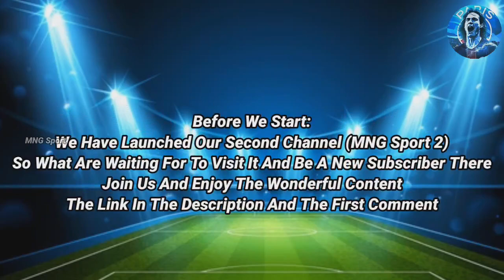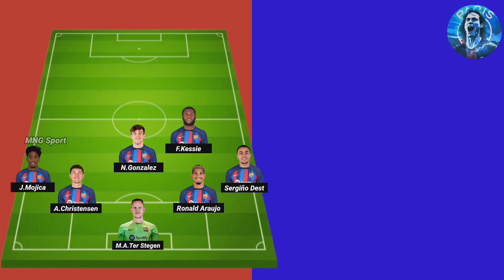Barcelona Potential Lineup Next Season 22/23 Feat Johan Mojica🔥😱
Today's video about How Barcelona Could Lineup Next Season 22/23 Ft Johan Mojica🔥😱